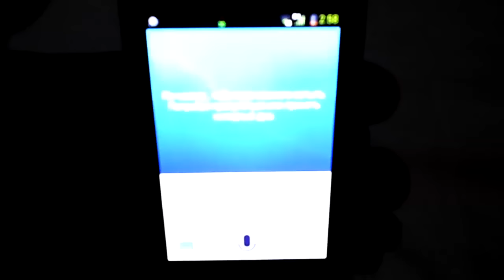Как крякнуть голосовой ассистент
При съемках видео не была крякнута ни одна копия программы "голосовой ассистент" для Android.